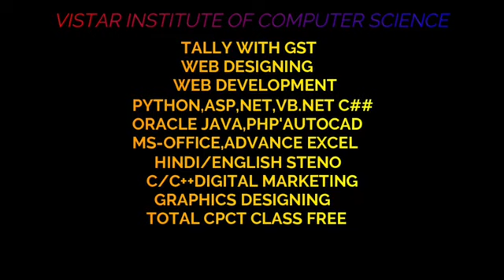VISTAR FOUNDATION JABALPUR @MsAmitBose